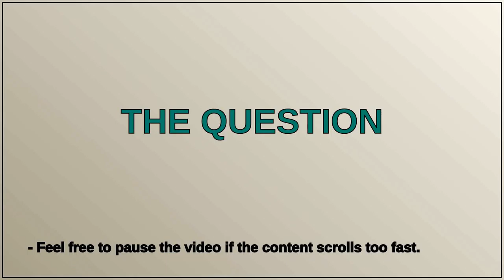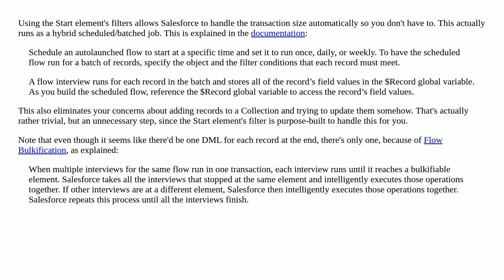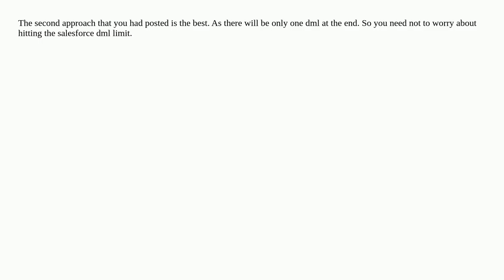Should we filter records in the start element of scheduled flow or use getrecords?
A special thanks goes out to the community

  scheduled-flow visual-workflow